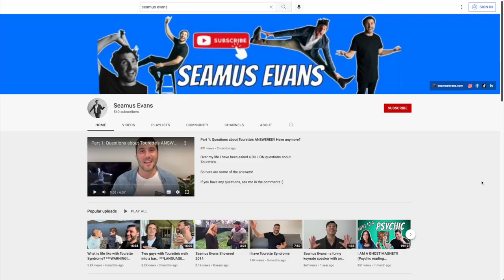Tourette's & ADHD - Exploring Types Of Neurodivergence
Hi! I'm Orion Kelly and I'm Autistic. On this video I'm joined by special guest Seamus Evans to explore the topic of neurodivergence. Seamus shares his personal lived experiences as a neurodivergent person with Torette's and adhd.

You're helping me raise the level of understanding and acceptance of the Autistic community. You can show your support for my channel by doing any of these things:

2️⃣ LIKE / COMMENT / SHARE my videos.
3️⃣ SEND me a Super Thanks

ABOUT ORION:
Orion Kelly is an ActuallyAutistic vlogger (YouTuber), podcaster, radio host, actor, keynote speaker and Autistic advocate based in Australia. Orion is all about helping you increase your understanding, acceptance and appreciation of Autistic people.

Related: autism, autism diagnosis, Orion Kelly, orionkelly, thatautisticguy, tiktok videos, autistic, autism in adults, autism in women, autism in men, autism spectrum condition, asd, autism spectrum disorder, aspergers, aspergers syndrome, autism in boys, autism in girls, dsm, dsm5, autistic adults, autistic kids, autism mom, autism parent, autism family, autism speaks, autism awareness, autism acceptance, autism at work, am I autistic, adult autism test, autism disclosure, autism therapy, autism prevention, autism meltdown, autistic burnout, autistic behavior, autism symptoms, autism traits, autistic signs, what autism feels like, love on the spectrum, stimming, echolalia, anxiety